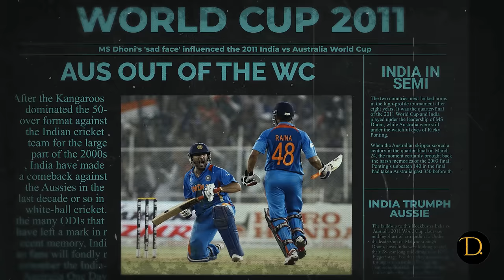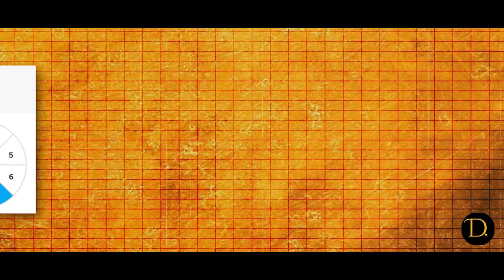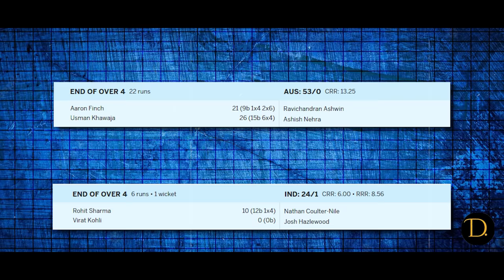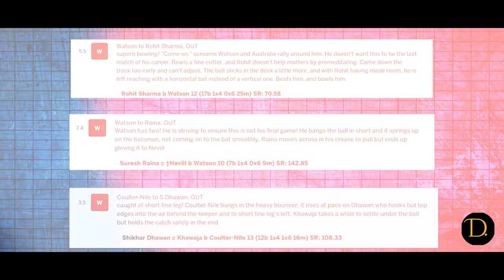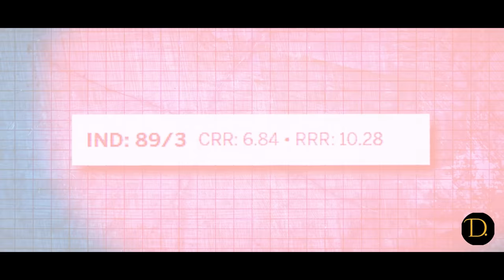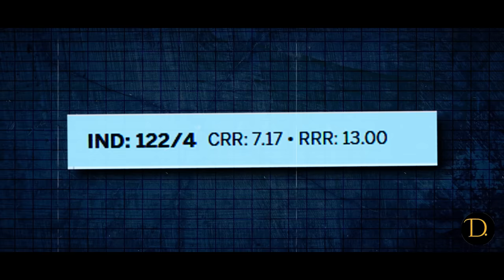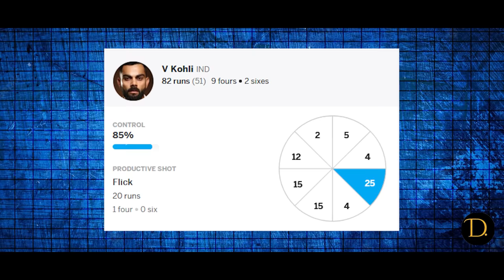"IND vs AUS: When Kohli Showed Australia Who's Boss"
When Kohli Showed Australia Who's Boss: Epic Encounter!.

When Kohli Showed Australia Who's Boss: 2016 T20 WC.